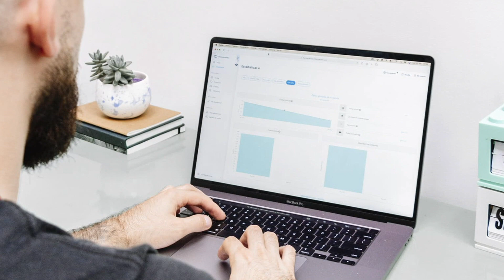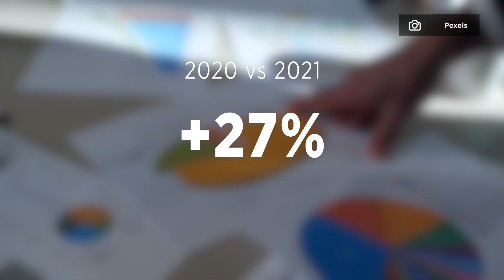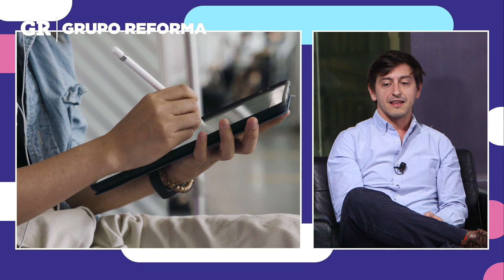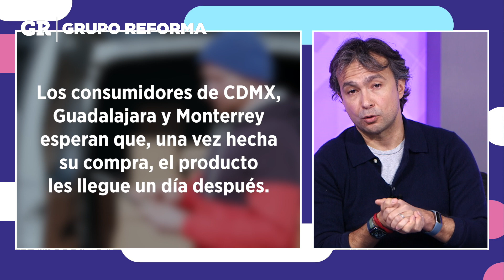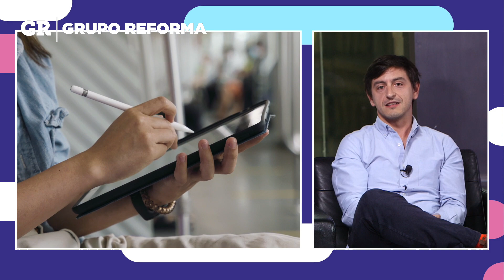El boom del e-commerce en México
En México vivimos un boom del e-commerce en los últimos meses. ¿Cómo tuvieron que adaptarse a esto los comercios? ¿Cuáles han sido los beneficios? Conversamos de ello en este programa especial de Reforma. Invitados: Aldo Zerecero, de Sales México y Centroamérica; Eric Pérez-Grovas, Presidente de AMVO; y Juan Martín Vignart, de Tiendanube México.